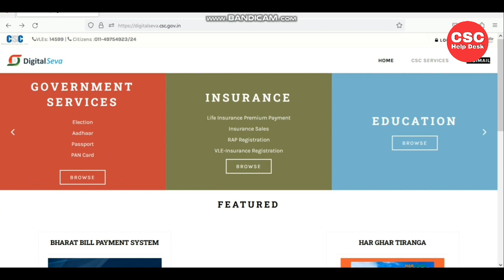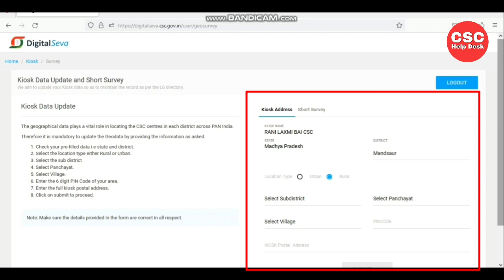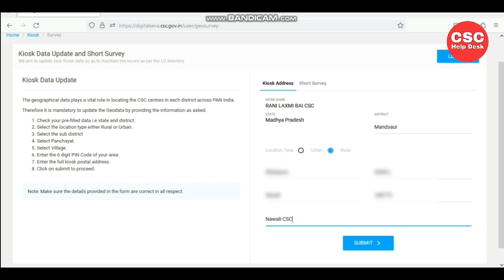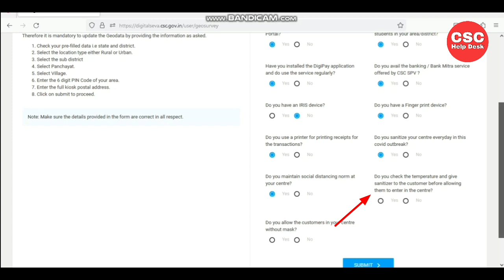Kiosk Data Update | Short Survey | Digital Sewa Portal csc kiosk data update and short survey